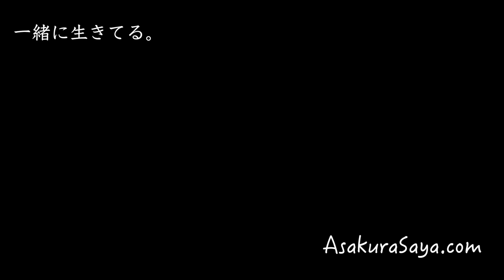泣いてしまったメッセージ (朝倉さやから皆さまへ) 〜 ありがとう 朝倉さやLive | 横浜コンサート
■■背景 : コロナ禍で壊滅的被害を受けた音楽シーン。
また音楽がCD、DLからストリーミングへ移行し、
1再生の収益が1円を割るほどに。
たくさんの音楽家が廃業を余儀なくされている現状にくわえ、
朝倉さや事務所,  レーベルを立ち上げた
プロデューサーsolayaに発覚した癌の再発、闘病。
今回は2度の延期後、やっと開催されたコンサート。
そんな状況下で朝倉さやが投げかけたメッセージ。

"MC(朝倉さやから、皆さまへのメッセージ) 〜 ありがとう"
■USEN1位の「東京」iTunes1位の「カバー曲」
ガチの民謡、「ありがとう(山形弁)」も収録！
 23曲収録アルバム。

「ありがとさま」
作詞作曲：朝倉さや
Keyboard : 山岡恭子
Guitar : アオキサトシ
Live Recording : 河本徹
 (TREASURE ISLAND CORPORATION)
Sound Mix, Movie Edit : solaya
Movie  : mahocast

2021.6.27 横浜ランドマークホール
メジャーデビュー記念
「皆と未来へ！ 朝倉さやコンサート」
〜みなとみらい駅下車、3分。感動、一生〜

| 朝倉さやProfile |
民謡日本一に2度輝き上京。音楽プロデューサーsolayaと
出会い、朝倉さや事務所兼レーベル(Solaya Label Co, Ltd.)を設立、
「東京」でデビュー。 標準語・山形弁ver 共に
Amazon 配信ランキング1位、2位を独占。

名曲×山形弁をコンセプトとしたカバーアルバムではiTunes1位を獲得。
民謡と他ジャンルの音楽を融合させた「River Boat Song -Future Trax-」で
音楽業界初となる、インディーズからの日本レコード大賞企画賞を受賞。
(※CDショップ大賞東北ブロック賞受賞、Amazonランキング1位)

また海外配信では、
スペイン・タイ・台湾・オーストラリア等、複数の国で1位に、
フランス・スウェーデン・インドネシアでもTOP5位圏内を記録。

山形弁カバーや伝統×最先端(民謡 Future Trax)、
アルバム全曲のMusic Video、映像と歌詞以外の言葉によるアート
(ライフソング)等、これまでになかった新しい"形"を発信し続けている
新世代シンガー。